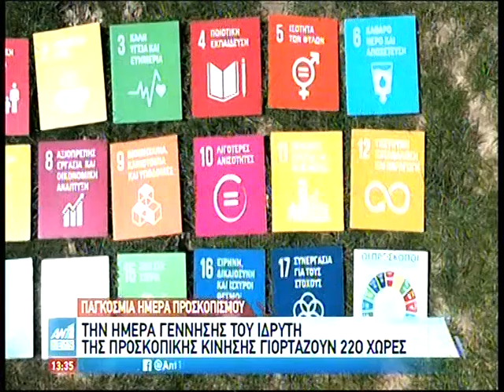Παγκόσμια Ημέρα Προσκόπου "Ημέρα Σκέψης" - ΑΝΤ1 "Δελτίο Ειδήσεων" (22/2/2021)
Στις 22 Φεβρουαρίου, γιορτάζουν 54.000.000 Πρόσκοποι σε ολόκληρο τον Κόσμο!